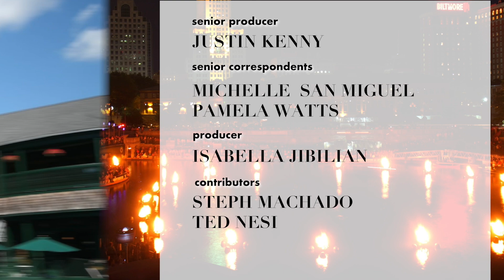Educator creates science, technology programming | Rhode Island PBS Weekly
Rhode Island educator Roberto Gonzalez says giving students ownership over the projects they do helps ensure they learn the material. Gonzalez is the founder of STEAM Box, a non-profit that develops science and technology-based programming. But Gonzalez’s lessons go beyond academics. He’s also on a mission to spark what he calls a “Joyful Rebellion” and help students improve their mental health.